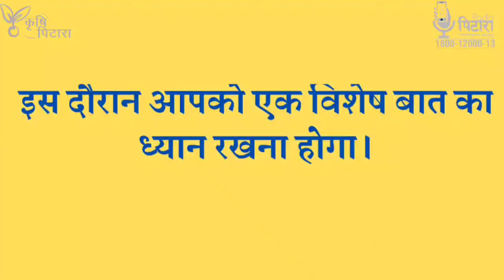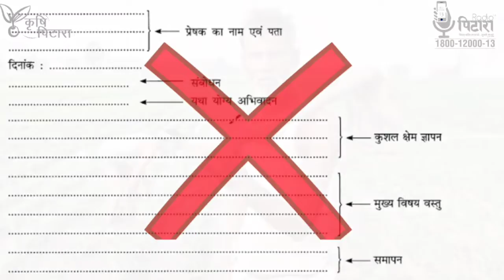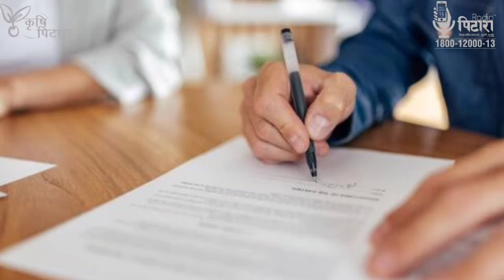धान की बिक्री के लिए बिहार के किसानों को अब नहीं देना होगा LPC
LPC क्या है?
बिहार में धान की बिक्री के लिए कौन-कौन से दस्तावेज़ है अनिवार्य?
बिहार में धान की बिक्री के लिए क्या है नया नियम?